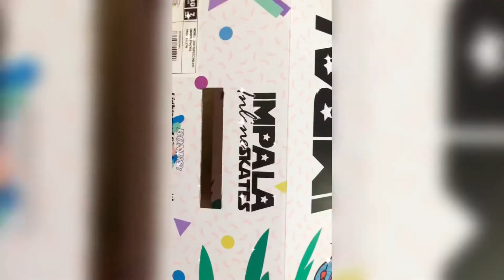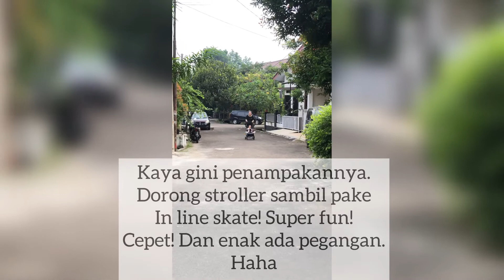Unboxing impala in-line skate & trying it for the first time with the kids. skating - cycling time!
Unboxing my in line skate impala , first impression and first trial trying it with the kids.
Everyone is on their wheels!!!

Love it!